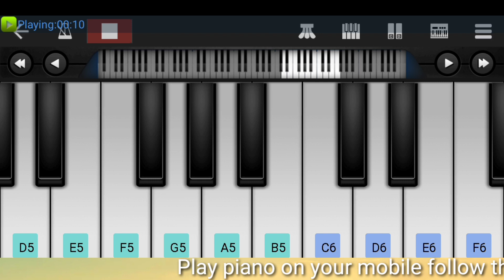Airtel theam song mobile piano tutorial || how to play piano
Airtel theam song mobile piano tutorial || how to play pianoAirtel theam song mobile piano tutorial || how to play pianoAirtel theam song mobile piano tutorial || how to play piano
Likes